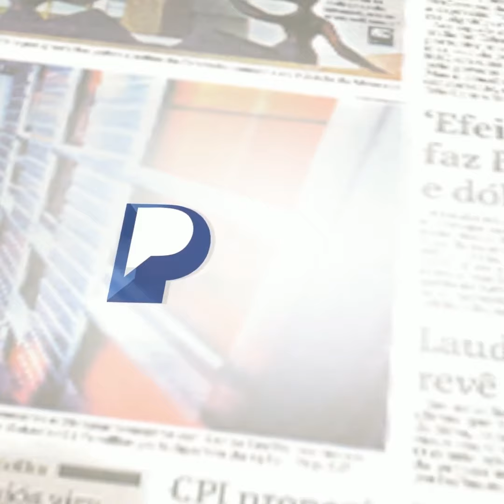Giro em 1 minuto do Portal de Prefeitura 19-04-21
Confira o que foi notícia nesta terça-feira (04), no Giro em 1 minuto do Portal.